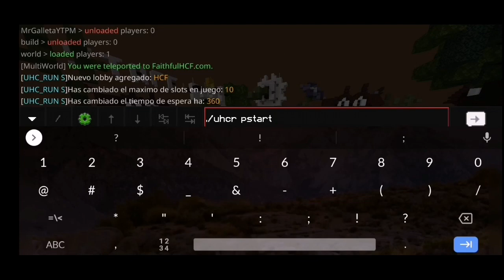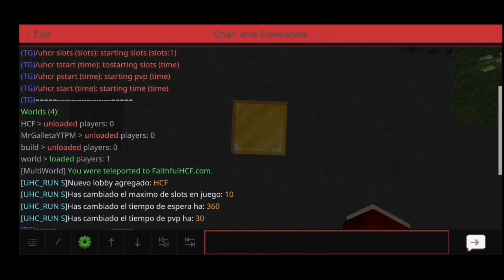Plugin ⟩ UHC Run for PocketMine-MP | Teams | Minecraft Bedrock - PMMP | DOWNLOAD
Plugin Name: UHC Run
Plugin API: 3.x.x
Plugin Version: @PacmanLivePE
Plugin Author: TheGrittlex

▬▬▬▬▬▬•SERVER•▬▬▬▬▬▬▬▬
IP: pacmanlife.cf

HELP ME REACH THESE GOALS BY SHARING THIS CHANNEL!!